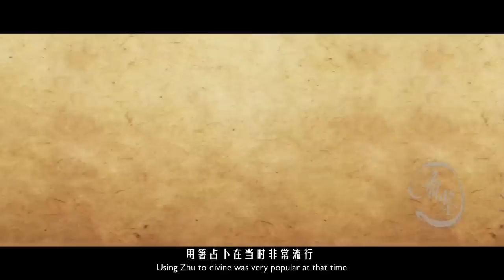100秒看懂筷子的来历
筷子是我们现在最常用的餐具，但是你知道吗，在古代很多人的命运却因筷子而改变。而古代皇帝们也拿筷子干过很多奇葩事。